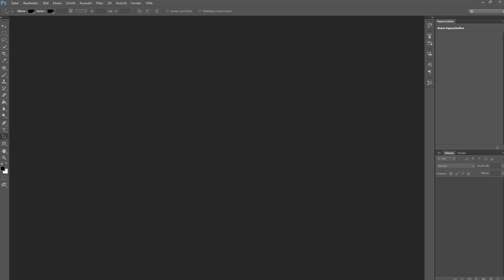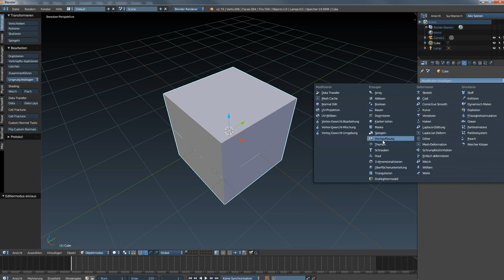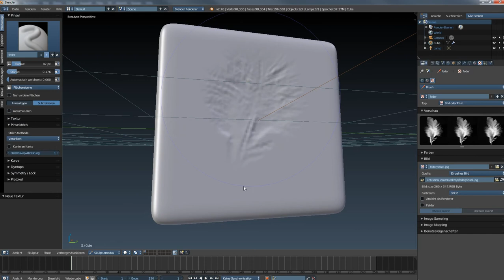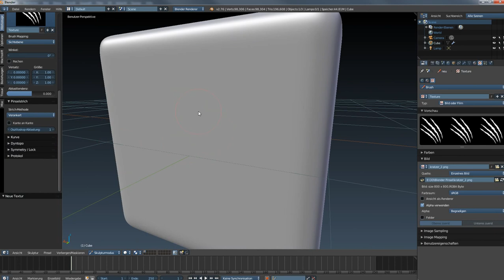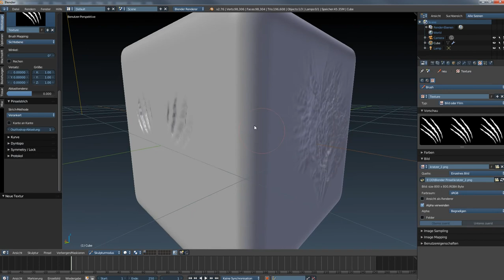Blender HOW TO MAKE A BRUSH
How to make a own Brush in Blender.
Einen eigenen Pinsel in Blender erstellen.